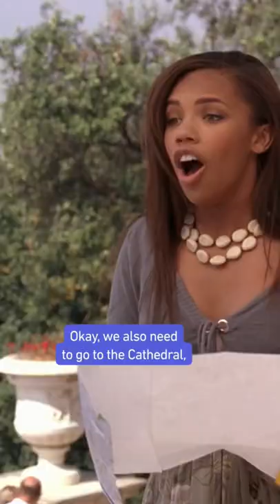TheCheetahGirls are international superstars in training ✈️🌟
The Cheetahs are raining in Spain!!